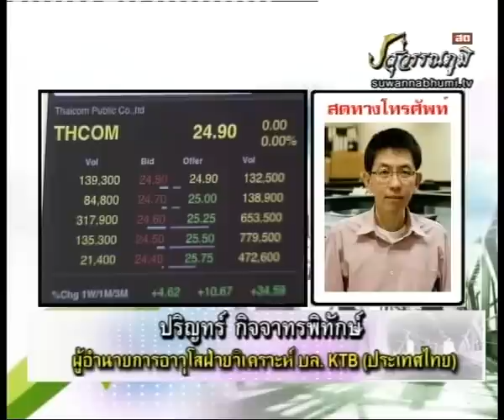ปริญทร์ กิจจาทรพิทักษ์ 11-12-55 On Business Line & Life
ผอ.ฝ่ายวิเคราะห์ อาวุโส บล. KTB ประเทศไทย จำกัด ทีเด็ดวันนี้ ได้แนะนำ หุ้นเด็ด Thcom เป้าหมาย 27 บาท